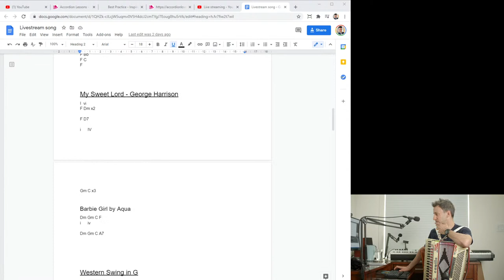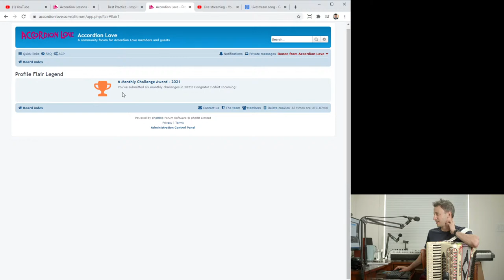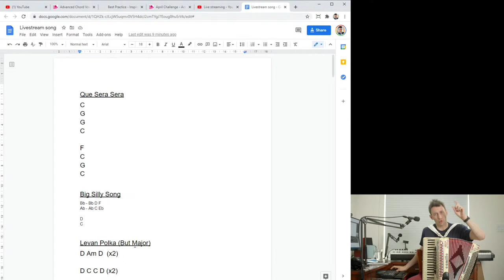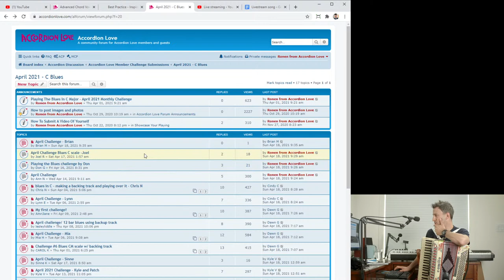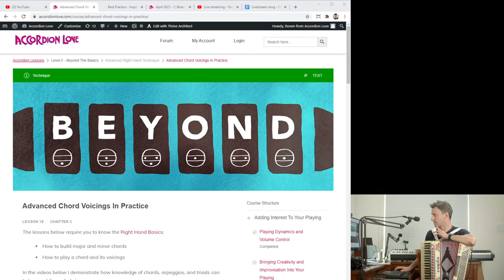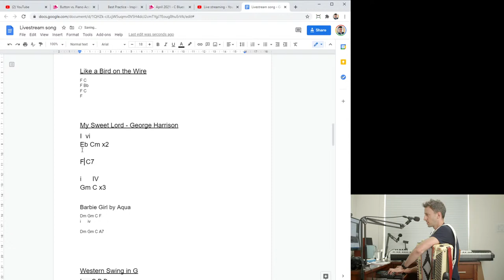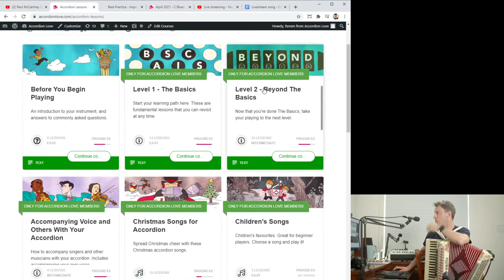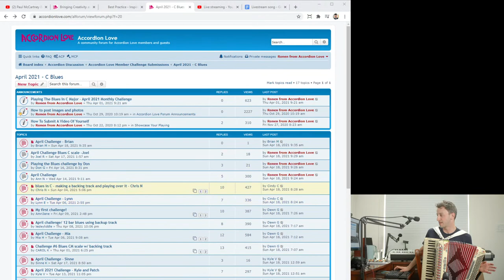Sunday Live Stream - Live Q&A